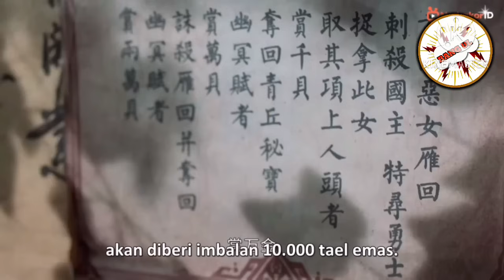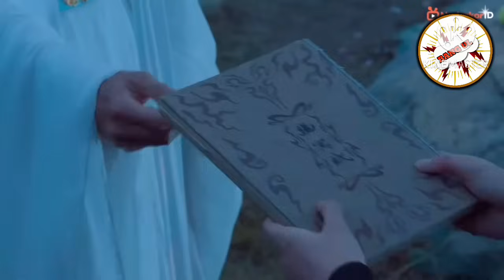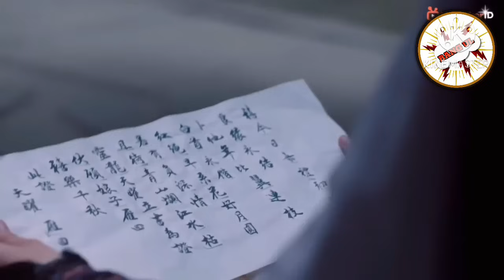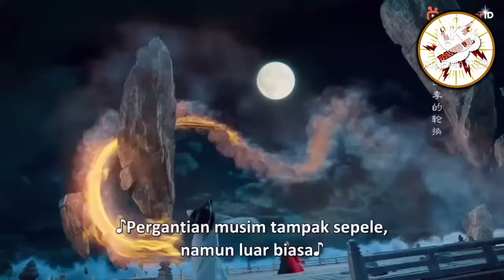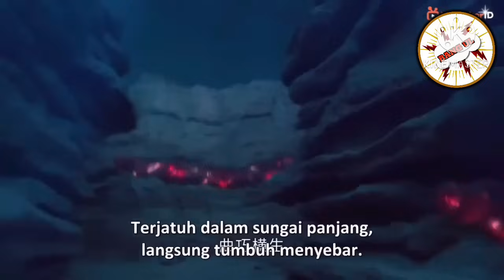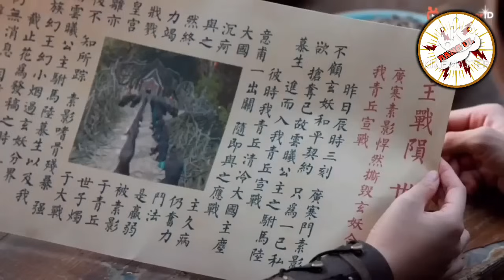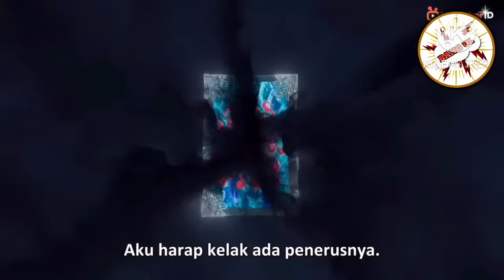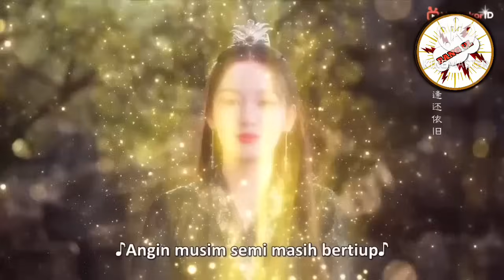FULL EPISODE - PEMUDA POLOS YANG TERNYATA SANG RAJA SILUMAN YANG DI TAKUTI !!! (BAG 2)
Full episode
Drama china terbaru 2023